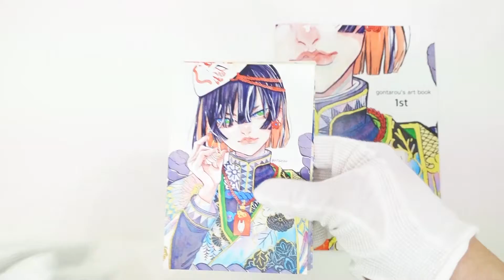【TABF2022】ごんたろう「gontarou’s art book 1st」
68名のアーティストが「作品集」と「ハガキサイズ原画作品」を展示販売する「Tokyo Artist Book Fair2022」。

2022年7月2日から8月28日までの2か月間にわたり開催される本展は、店頭、オンライン両方にてご鑑賞、ご購入いただけます。

皆様のご高覧を、心より楽しみにお待ち申し上げます。

and more!